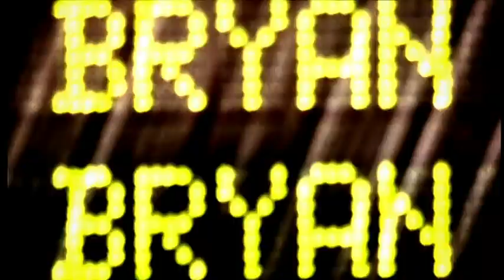Fyrstenberg & Matkowski London 2010 Player Vignette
A profile of Polish duo Mariusz Fyrstenberg and Marcin Matkowski